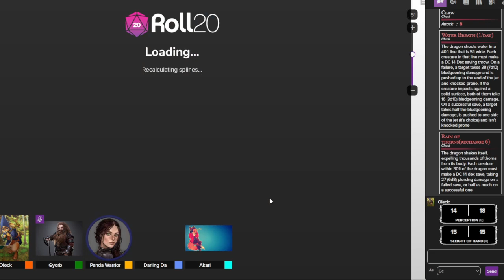Blood and Deceit Session 7 (Truth of the Cacti)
Welcome to Adventus, where many adventures take place.